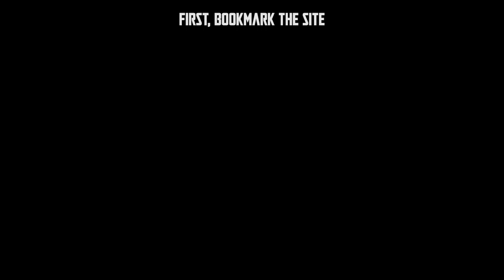Make 1.3 Billion Isk/hr With The King Paladin || EVE Online Multiboxing Garrison Site Guide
Make 1.3 Billion isk per hour with little mental effort doing C5s! Featured in this video are 2 Paladins and an Absolution(I am triple boxing). The absolution is just for boosts, follow how your fit is made for a solo situation and repeat to dual-box palis without boosts to reach similar results dual-boxing.

(since this video it seems Ashy shut down her Blog, RIP, the bookmark guide link will not work)

Timestamps:
00:00 Intro
01:35 Bookmarking Sites
02:35 Core Garisson Wave 1
05:30 Core Garisson Wave 2
07:33 Core Garisson Wave 3
10:16 Core Garisson Wave 4
10:50 Running the Drifter
16:53 Collecting the 553 Million isk.

Like the music? Here is a collection of music we use

Do you like Coffee? I do!

Need a Hosting service? I use Hostinger and so can you @
Get 3 months free when you use my link